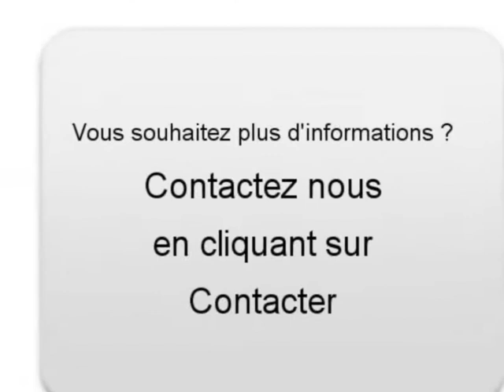Achat Vente une BMW 118 Arleux en Gohelle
A vendre à  Arleux en Gohelle  Occasion automobile BMW 118 de 110000 Km.
automobile occasion Autoenvideo : Achat Vente une BMW 118  Arleux en Gohelle  Pas-de-Calais